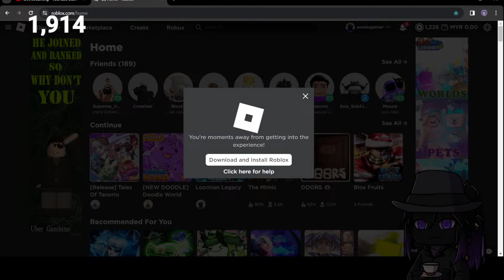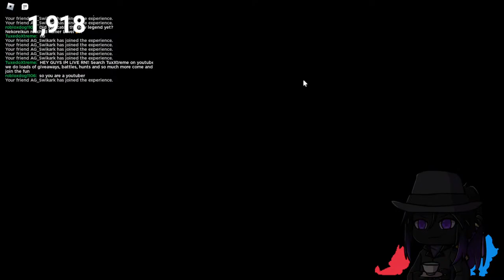🔴LIVE | TALES OF TANORIO DOING THE STORY QUEST WITH THE VIEWERS!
rules:
no spamming
dont beg
dont be toxic ( You can  cuss freely but dont say anything offensive and please dont use it to start arguments  )

How to join the give away :
like if you want
and make sure your subcribtion is not private if you dont know how to off click this link )

commands:
!hi
!member
!privacyoff

CREDIT TO THIS FIRE RAP
Connor Price & Armani White - Million Cash (Official Video)